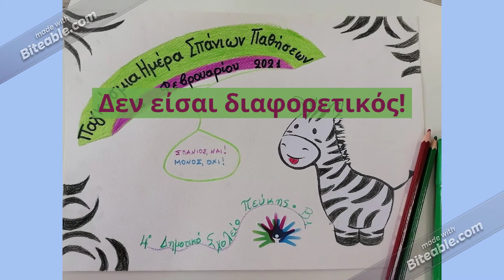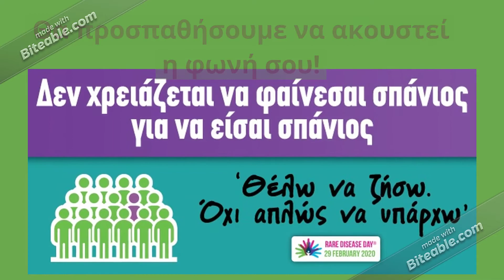Σπάνιες ασθένειες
Υπερασπιζόμαστε τα δικαιώματα των παιδιών με σπάνιες ασθένειες.